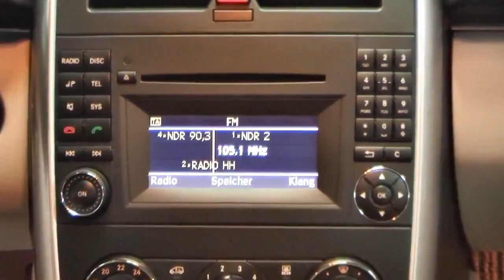Mercedes Benz B Klasse 170 BlueEfficiency Sportpaket Lotosblau 1J452380 Autohaus Czychy